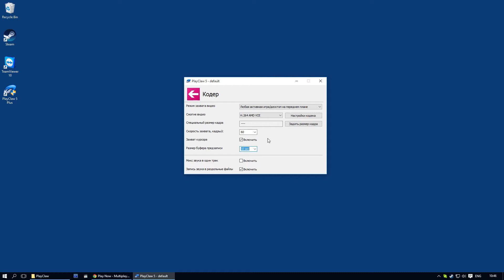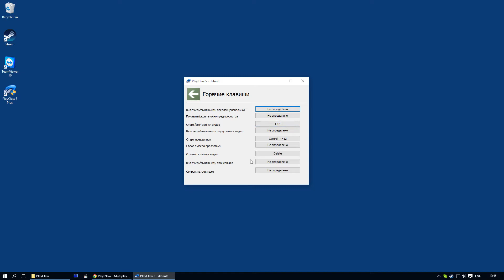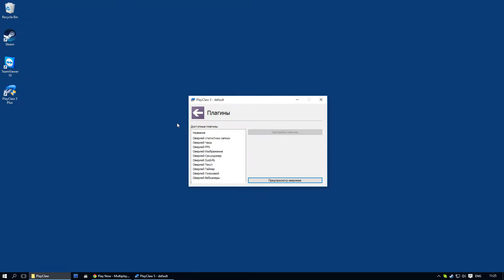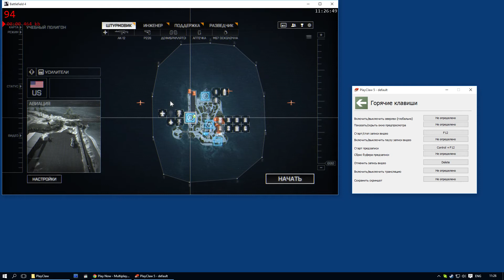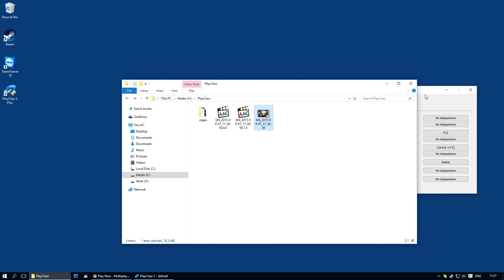Предварительная запись в PlayClaw 5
Что такое предварительная запись, как настраивать и как использовать.